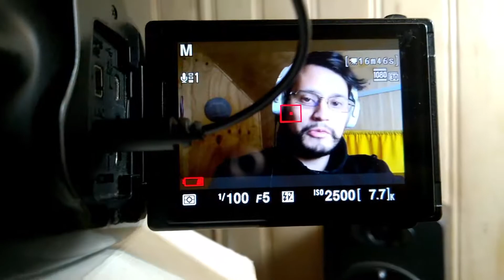Dead Space 2/ Solo a mi me pasa eso jaja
Parece que ese este día todas la cosa me estaban saliendo mal 😅